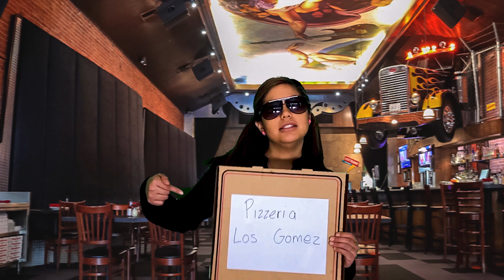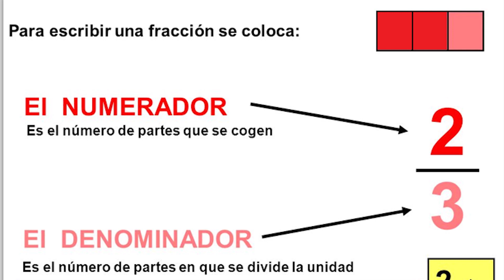Canción de las Fracciones - Rap de las fracciones - (Despacito parodia)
Esta canción es sobre como dividir enteros en mitades, tercios, y cuartos. Una canción de introducción para mi unidad sobre fracciones. Recursos para doble inmersión. Dual immersion resources.